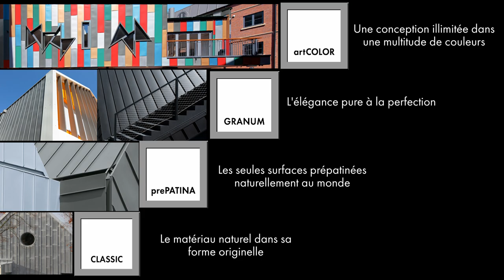Le zinc RHEINZINK : 4 Lignes de produits - Une multitude de possibilités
CLASSIC, prePATINA, GRANUM, artCOLOR : Découvrez nos 4 lignes de produits et leurs aspects de surface pour donner vie à tous vos projets d'architecture traditionnelle ou contemporaine en zinc.